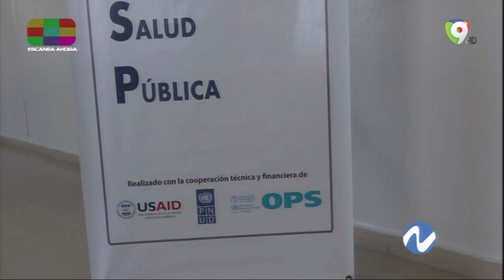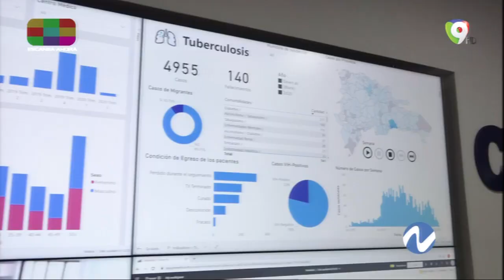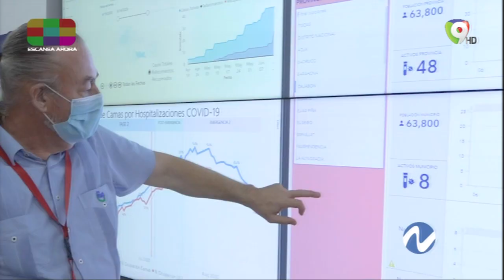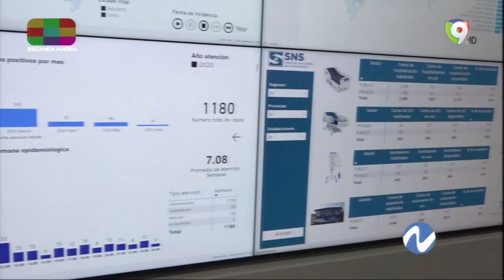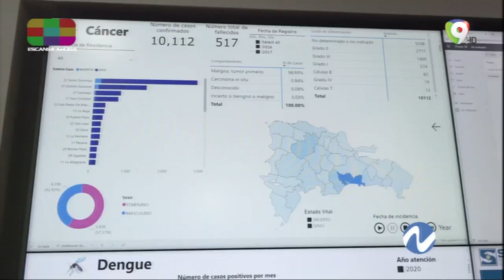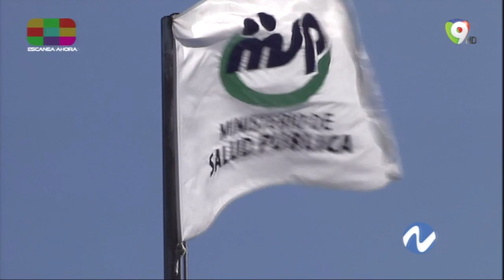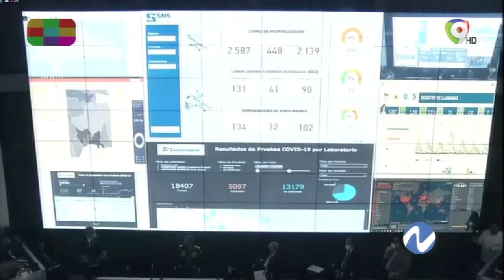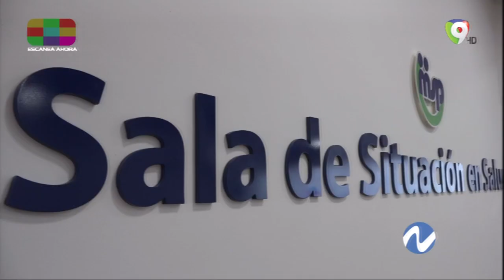Mira para qué servirá el Centro de Inteligencia de Salud Pública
El Ministerio de Salud aperturó el Centro de Inteligencia en Salud Pública (CISP) y Sala Situacional para producir y proveer información en la toma de decisiones como país.

El sistema CISP pertenece al viceministerio de Salud Colectiva e integra las áreas de la Dirección General de Epidemiología (DIGEPI), de Análisis de situación en Salud (DASIS), el Departamento de Información y Estadística en Salud (DIS) y la Sala de Situación en Salud (SDSS).

Hoy en Nuria investigaremos por qué fue hecho y para qué, con información exclusiva ofrecida por Plutarco Arias, Ministro de Salud, y demás colaboradores de dicho ministerio.